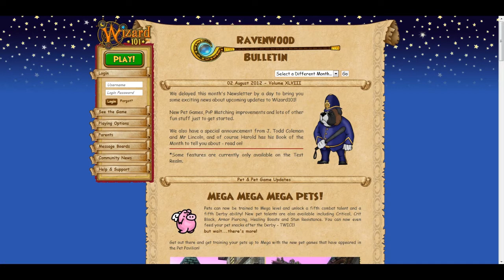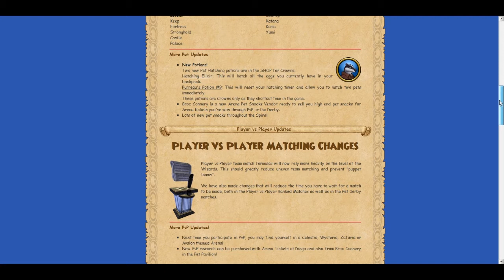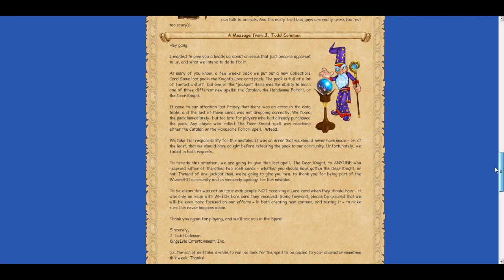Wizard101 August Bulletin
I lied I will release one thing to my music video and that is the song. The song will be Good Time by OwlCity & Carly Rae Jepsen
Also I record this 10mins after I got up so my brain was like nope you are not going to pronounce a couple of words. Sorry about that! other than that Enjoy!!